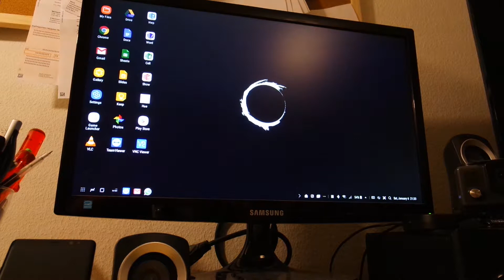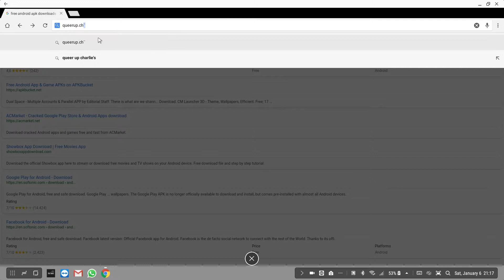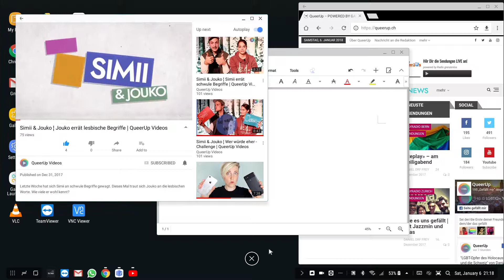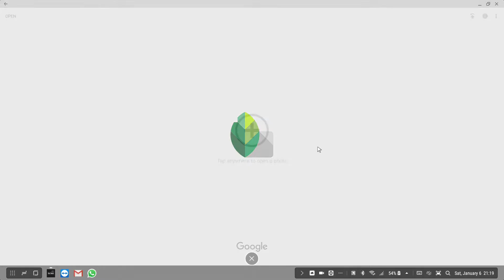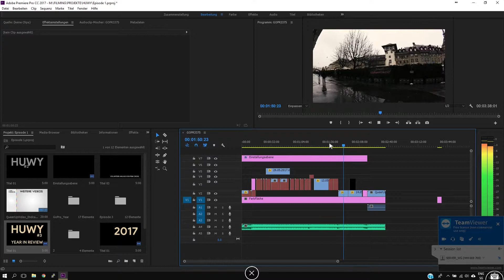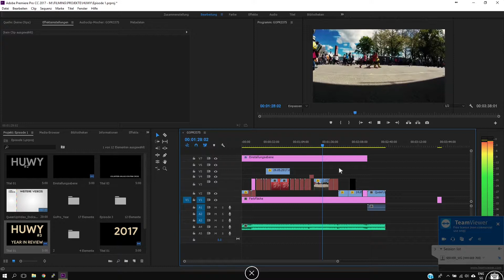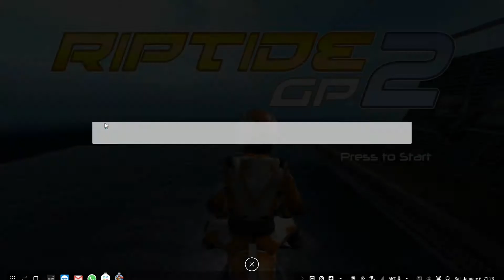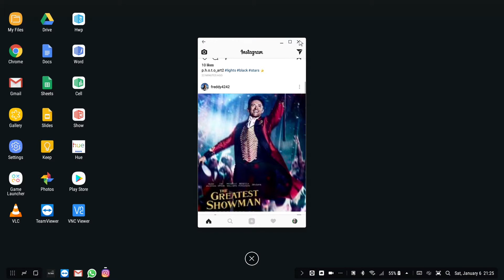Samsung DeX Station Kurztest und Demo | HUWY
Ein Hammerding!
DANKE DASS DU ZUSCHAUST!